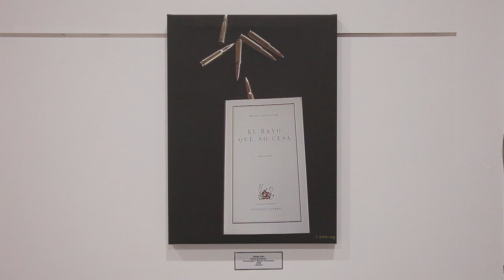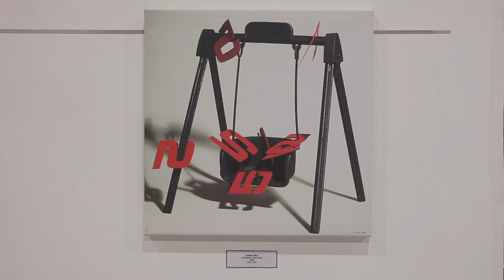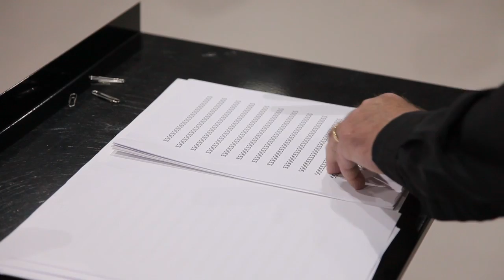Josep Sou - Les paraules dels objectes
Inauguració de l'exposició de Josep Sou  "Les paraules dels objectes" al espai Àgora d'Alcoi.